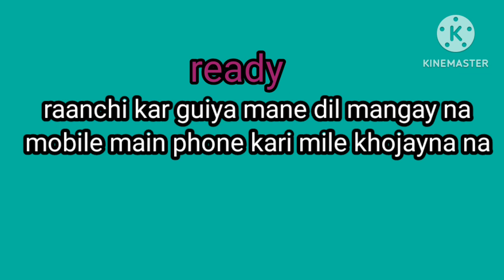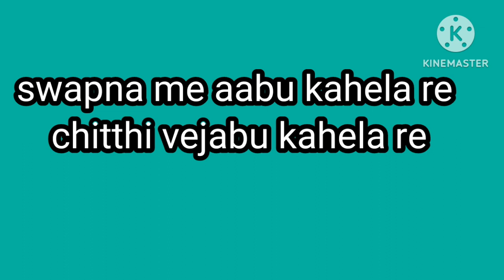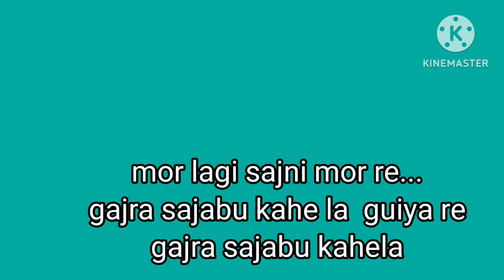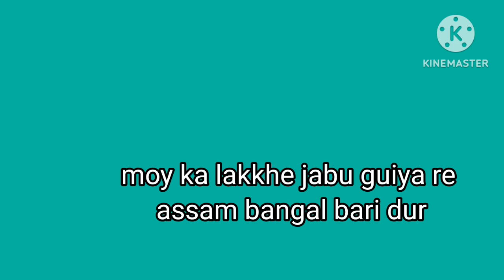rachi kar guiya mane dil mangay naa karaoke with lyrics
d r lakra
mobile internet suman